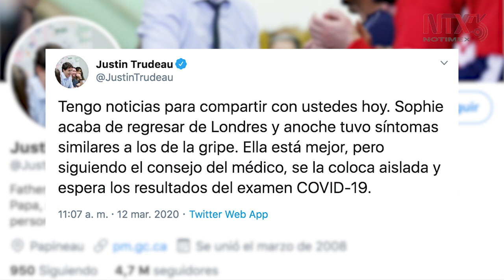Justin Trudeau y su esposa, posibles portadores de Covid-19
El primer ministro de Canadá, Justin Trudeau, confirmó este jueves que se encuentra en “auto aislamiento” junto con su esposa, Sophie Grégoire, debido a que posiblemente sean portadores de Covid-19.